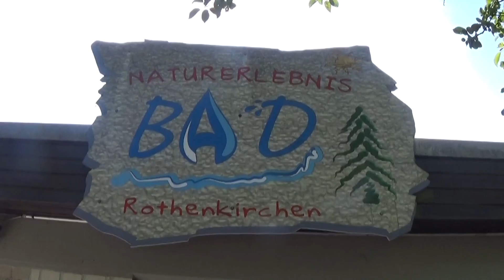Trailer zum Zeltlagerfilm 2014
Ein kleiner Appetithappen zum Film vom Sommerzeltlager 2014, der am Freitag (26.9.) im DLRG-Vereinsheim Premiere feiert.